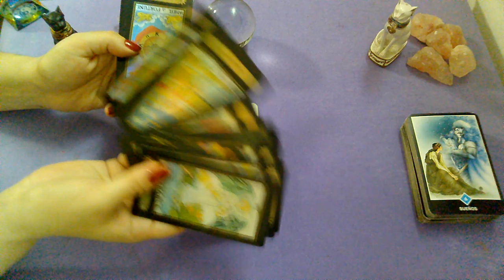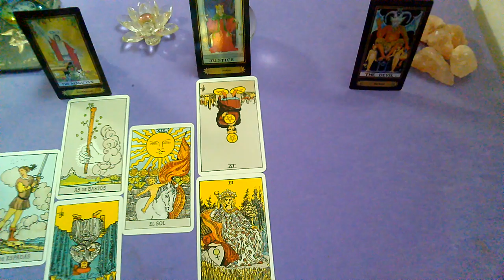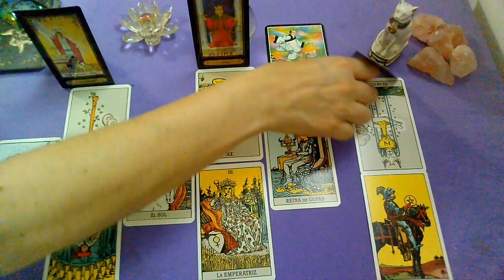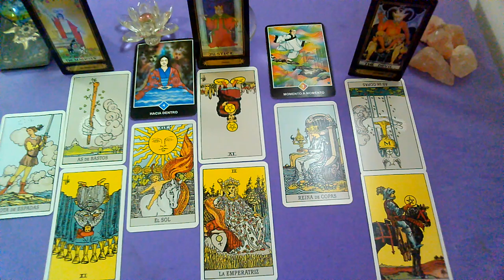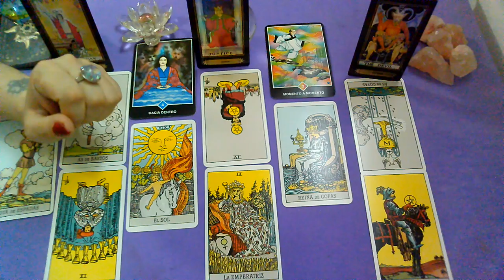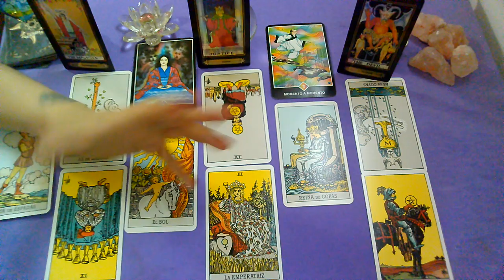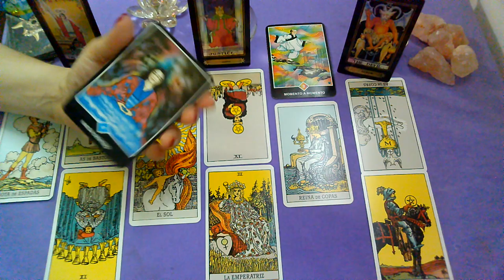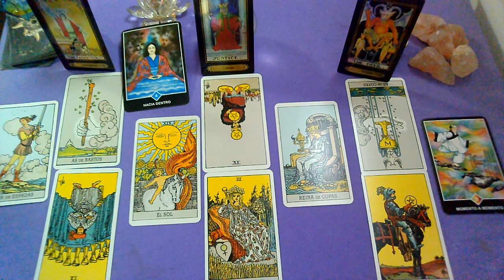🎂*ACUARIO*♒"EX PAREJA"🎂Que siente?Que piensa?Que hará al respecto?"FEBRERO 2020"(1ra Quincena)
Lectura Intuitiva de EX PAREJA para el signo de ACUARIO ,sol, luna y ascendente para la 1RA Quincena de FEBRERO 2020.